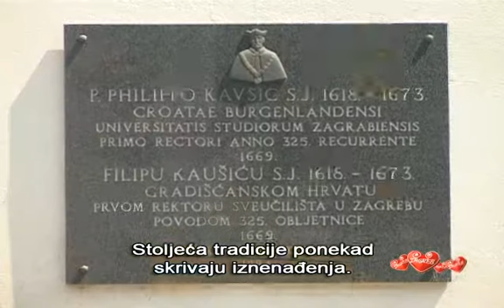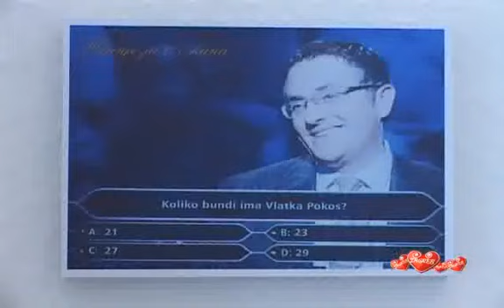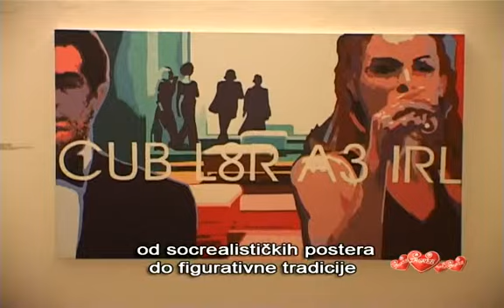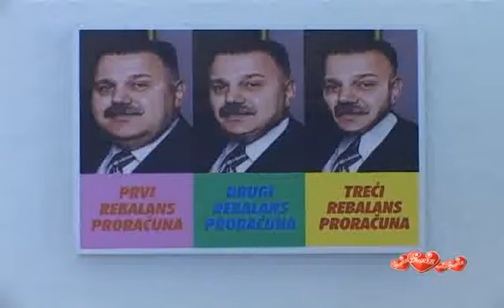Pop Art u Klovićevim dvorima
Izložba predstavlja «ikone» novog Pop-arta u Hrvatskoj, njihova djela zorno svjedoče o novim interpretacijama pop-arta. Stvarajući kolorističke slike, skulpture i instalacije, umjetnici ukazuju na utjecaj agresivne reklamne industrije i na ikone potrošačke civilizacije.